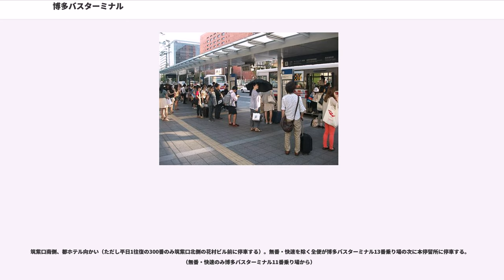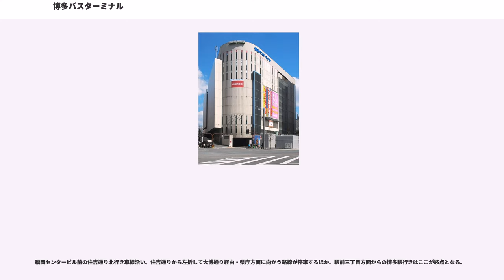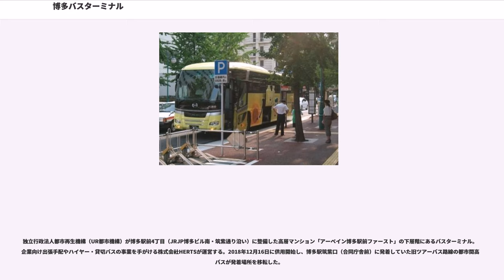博多バスターミナル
博多バスターミナル（はかたバスターミナル）とは、福岡県福岡市博多区にある、バスターミナル、及びこれを含む建物及びその運営会社。

博多バスターミナル株式会社（はかたバスターミナル）により運営されており、同社には西日本鉄道（西鉄）、九州旅客鉄道（JR九州）などが出資している。

2010年（平成22年）11月1日に旧称の福岡交通センターから改称された。

本記事では博多バスターミナル以外に、博多駅周辺に設けられているバス乗り場についても記述する。

JR博多駅博多口北側に建つ地上9階、地下1階からなるビルの1階 - 3階にバスターミナルが入居する。

地下1階は博多駅地下街、博多1番街などへ連絡する商業スペース「バスチカ商店街」、4階 - 8階はテナントフロア（主要テナント参照）、9階が貸ホールや運営会社などが入居するオフィスフロアとなっている。

西鉄バス・JR九州バスの運行上の拠点となっているほか、糸島・唐津方面に路線網を広げる昭和自動車の拠点ともなっている。一部の路線は博多駅近くの大博通り沿いの博多新三井ビル前（降車専用）や住吉通り沿いの西日本シティ銀行本店前（博多駅Fのりば）、筑紫口貸切バス駐車場前が終点となるものもあるほか、後述するように市内路線でも博多駅前始発ではない路線の大半や百年橋通り方面の路線には施設内に乗り入れず、博多駅周辺のバス乗り場に停車する路線もある。

主要なもの

運営会社の「博多バスターミナル株式会社」は、西日本鉄道が過半数を出資している関係上、西鉄グループの企業となっているが、博多駅前のバスターミナルを整備する目的もあったことから、設立時に国鉄および福岡市が出資した経緯がある。このほか、比率はわずかではあるが同ターミナルを拠点とする昭和自動車・祐徳自動車も出資している。2016年4月1日より、現在の社名に変更した。

同じビル内にありながら、様々な経緯から、バスターミナルは「博多駅交通センター」、運営会社及び商業施設名称は「福岡交通センター」、建物名称は「福岡交通センタービル」と、施設の正式名称が統一されていなかった。2010年11月1日、後述する九州新幹線鹿児島ルートの全通開業に向けたビル改装にあわせ運営会社の名称は変わらないが、バスターミナル名称・商業施設名称・建物名称をいずれも「博多バスターミナル」に統一した。バスターミナルについては西鉄は11月1日より、JR九州バスや昭和自動車も11月1日以降随時「博多バスターミナル」の呼称を用いている。2016年4月1日の社名変更で、バスターミナル名称・商業施設名称・建物名称・運営会社の全てが統一された。

2011年3月の九州新幹線鹿児島ルートの全通開業に併行する博多駅再開発に伴って2階部分が博多口の新駅ビル・JR博多シティ歩行者用連絡通路（ペデストリアンデッキ）で直結され、2011年3月に供用開始。

これに合わせる形で、まず2010年（平成22年）11月1日付で、施設名称を「博多バスターミナル」に変更した。

さらに2011年2月19日までに2段階のテナント入れ替えによるリニューアルを実施。

前述のペデストリアンデッキは、大博通りに面する博多新三井ビル付近の歩道まで、「博多駅歩行者連絡橋」として延伸し、2012年12月20日に開通した。

バス発着所は3層構造で、各階とも中央の待合いスペースの外周にバス通行路と停車ホームが設けられている。バス通行路は専用車道であり、横断歩道以外での歩行者の横断や通行は禁止されている。停車ホームと待合いスペースの間は自動ドアで仕切られており、待合い時の環境が確保されている。

23時で2階が閉鎖されるため以降に到着する高速バスは2階ではなく、1階で降車となる。

ビルの地上1階〜3階には、バス発着所と仕切られた形で一部のテナントが存在するが、直接の連絡路は存在せず、バス通路も通行・横断禁止のため、行き来には他の階（地下1階、地上4階〜）に移動する必要がある。

路線は2018年3月17日現在（太字は終点停留所）

博多駅周辺には博多バスターミナル以外にも路上バス停留所が設けられている。博多口には駅前を通過する住吉通り沿いに6面（南行き4面、北行き2面）、博多駅筑紫口には駅前を通過する国道385号上に2面と、少し離れた福岡県福岡東総合庁舎前に停留...